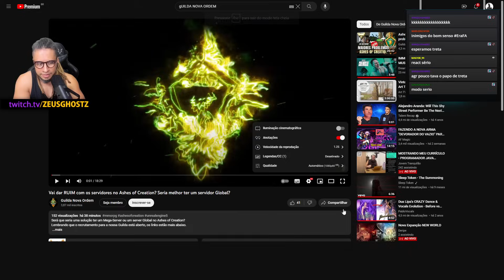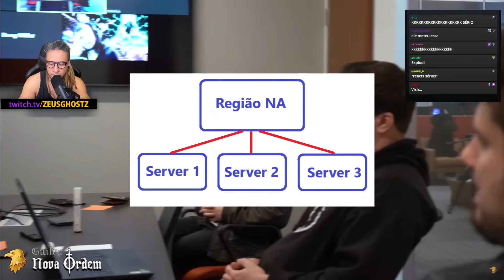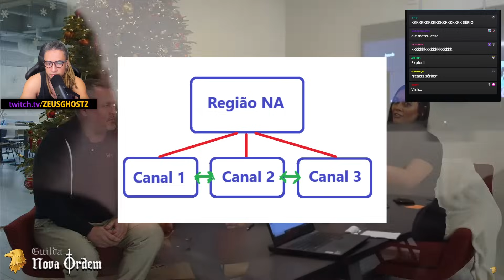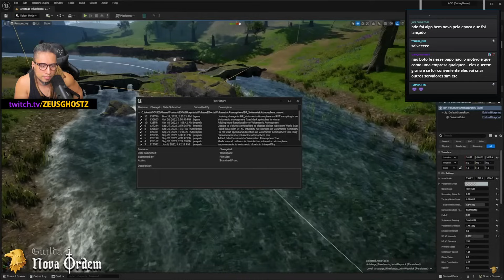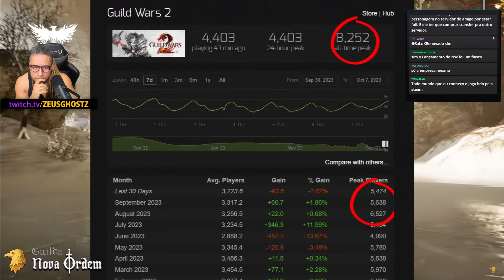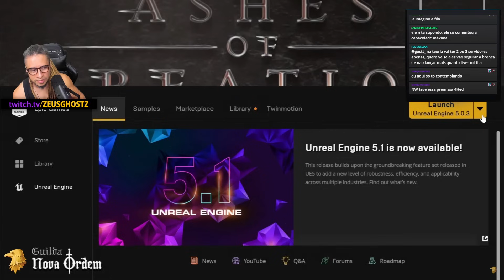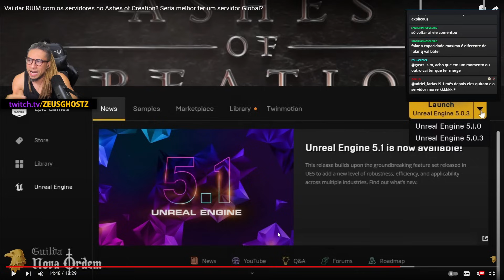ZEUS REAGE: OS SERVIDORES DO ASHES OF CREATION